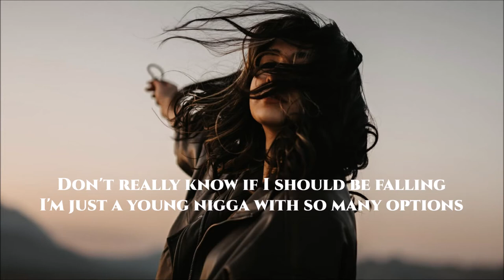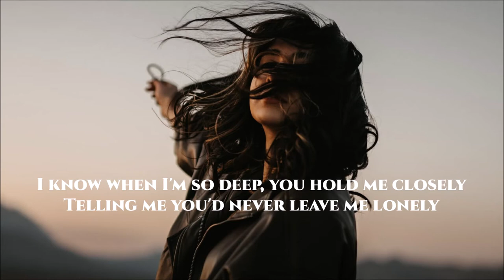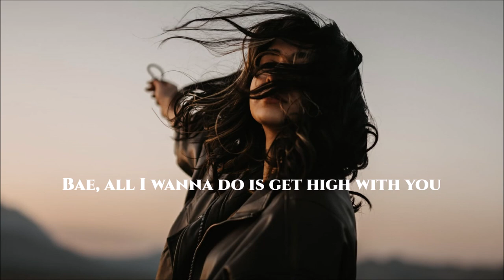Reggie Becton - Listenin' (Lyrics)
Lyric video ✍️📋🎼
Reggie Becton - Listenin'

Bae, are you listenin'?
As soon as you call, I go through withdrawals
Bae, all I wanna do is get high with you
Bae, are you listenin'? (Yeah, yeah, yeah)
As soon as you call, I go through withdrawals (Yeah, yeah, yeah)

Don't really know if I should be falling
I'm just a young nigga with so many options
Tell me, what's love if it ain't toxic?
It just ain't the same (It just ain't the same, it just ain't the same)
I know when I'm so deep, you hold me closely
Telling me you'd never leave me lonely
But the feeling ain't the same, and I'm starting to feel a way
It was a while ago, oh

Bae (Baby), are you listenin'? (Are you listenin'?)
As soon as you call, I go through withdrawals (I do)
Bae (Baby), all I wanna do is get high with you (All I really want, all I really want)
Bae (Baby), are you listenin'? (Yeah, yeah, yeah)
Bae (Baby), all I wanna do is get high with you
(Yeah)

We been going through the phases
And I can tell that you ain't been (I can tell that you ain't been)
Yourself, you're tainted
Got a nigga feelin' nameless (Got a nigga feeling nameless, yeah)
You ain't even gotta say it
It's written in your body language (It's written in your body language)
You can lie, you can paint it
But the picture ain't changing, ooh
And I won't act like I ain't pissed
I won't act like I ain't sick (I, I, I)
I'll probably call you when I get lit
'Cause you know that I ain't shit (I, I, I)
So tell me, tell me, tell me (Tell me now, tell me now, oh)
Tell me, tell me, tell me (Tell me now)
Are you listenin'?

As soon as you call (You call), I go through withdrawals (Go through withdrawal)
Bae (Bae, bae), all I wanna do is get high with you (It's all I want, all I want)

Reggie Becton - Listenin'
Reggie Becton - Listenin' (Lyric Video)